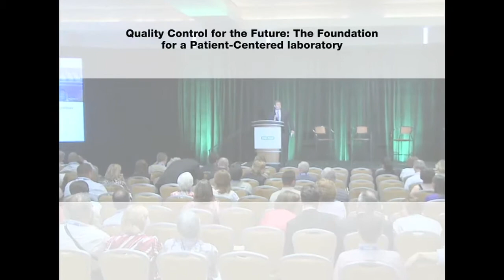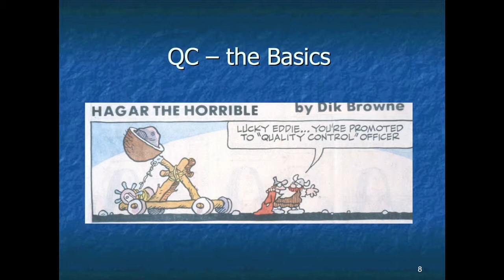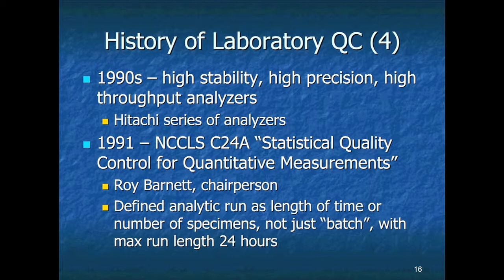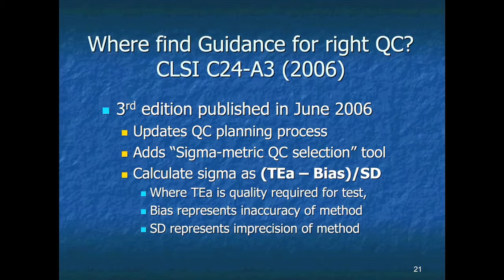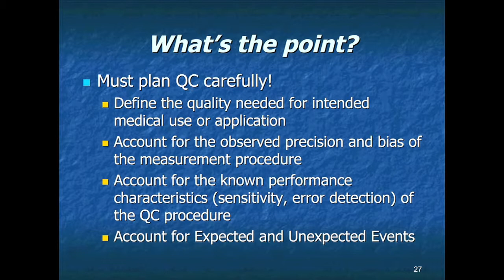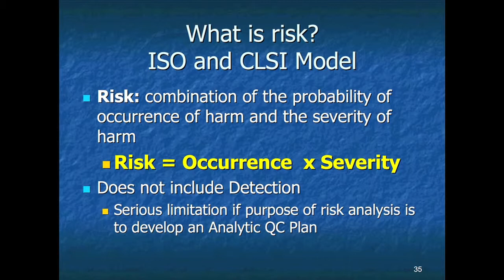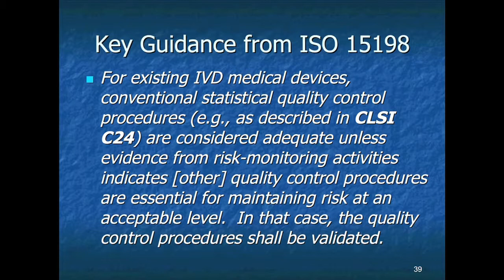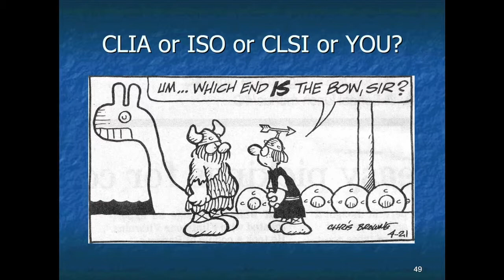Quality Control for the Future: The foundation for a Patient-Centered Laboratory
AACC 2011 - Presentation by James Westgard, Ph.D. "Quality Control for the Future: The foundation for a Patient-Centered Laboratory"